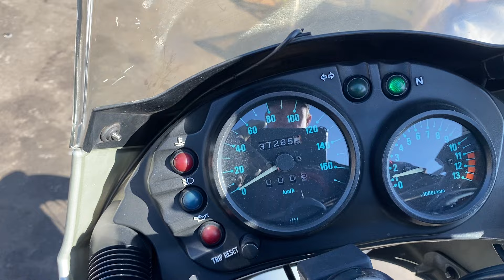Kawasaki KLE400 - LE400A-013536